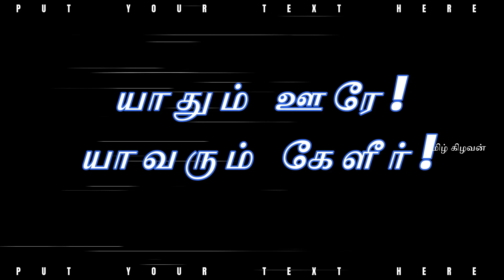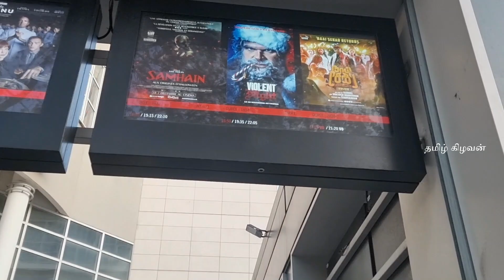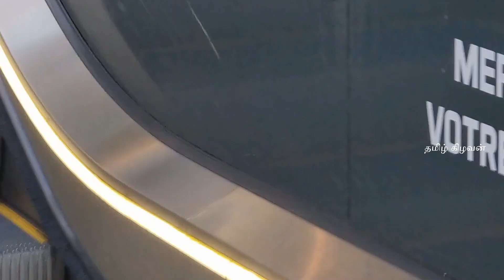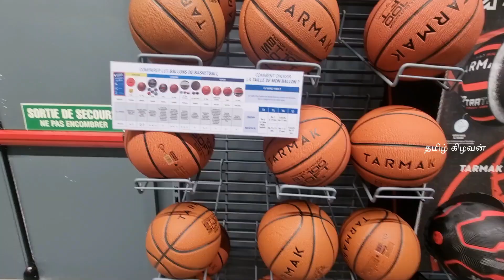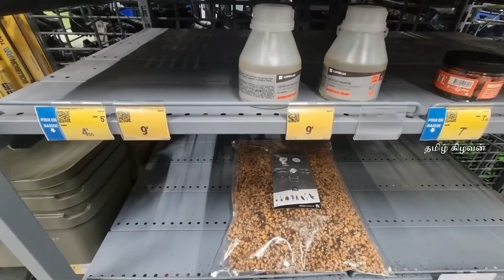|கடவுளுடன் ஒரு பயணம் ..... jaffna tamil kilavan food cooking